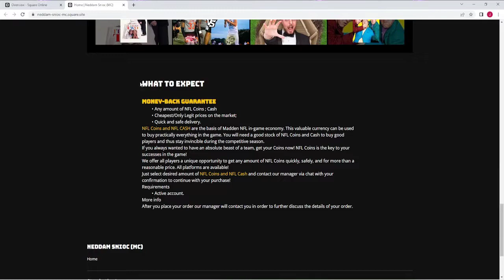How to buy madden cash and coins cheap madden mobile 23